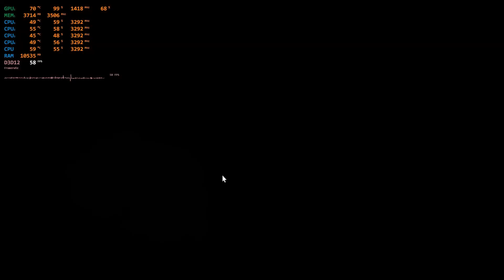Red Dead Redemption 2 #28 | Romeo and Juliet | GTX970 | i56500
Red Dead Redemption 2 #28 | The Course of True Love I-III/El camino del amor verdadero I-III | GTX970 | i56500